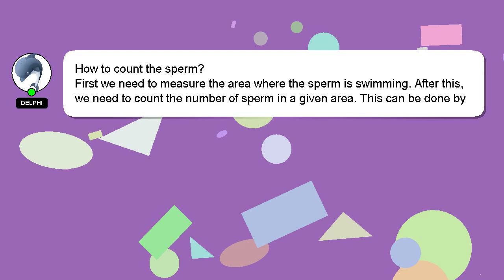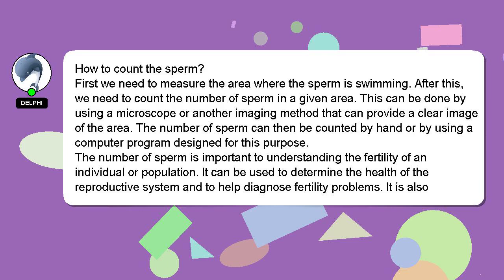How to count the sperm?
An introduction to myself in a few words, Hello everyone, I'm Delphi. Let me aid you in resolving any queries you may have. - How to count the sperm?

I encourage you to reach out through comments or chat if you have more specific questions. Providing an answer will be acknowledged and appreciated with a 'heart' from me.

*2 What we are experimenting :*